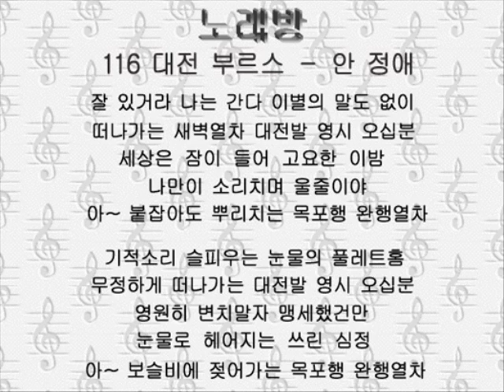116テヂョン ブルース 대전 부르스－안 정애